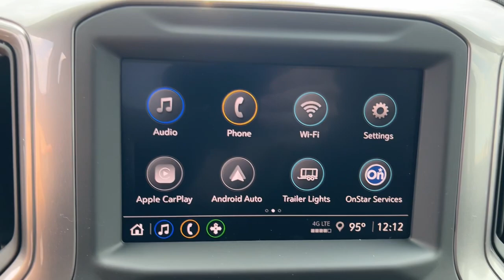2024 GMC Sierra_2500HD Pro Naperville, Plainfield, Aurora, Oswego, Chicago IL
New 2024 GMC Sierra_2500HD Pro available at Woody Buick located in 1585 W Ogden Ave, Naperville, IL, 60540.
Stock#: G12557 - VIN#: 1GT59LE78RF445180

You'll have love at first sight with the   2024  GMC Sierra HD. This full-size Sierra HD delivers heavy-duty strength for the toughest towing and hauling jobs. Impressively maneuverable and available with a wide range of options like all-wheel-drive and driver-assist safety features, this handsomely styled workhorse is designed to maximize comfort, convenience and confidence. The following are some of this vehicles highlighted options: Apple Carplay®/Android Auto®, Pre-Collision System, Intelligent Auto on/off High Beams, Keyless Entry, Bed Liner, Satellite Radio, Back-Up Camera, Lane Keeping Assist, Alarm, Steering Wheel Audio Controls. Be confident and in command of the job in this super-strong Sierra HD. Come in for a fun and easy test drive. Our team will make it the best part of your day.